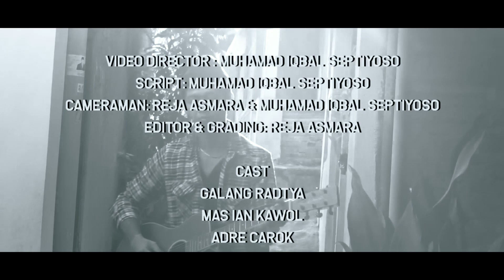JAMAAH TRIBUN - SADARKU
Single Religi Pertama

Song Title
Sadarku

Song Writer
Toby Putra Mahendra

Recording Operator
ilham Ari
Mixing & Mastering
Lennon Record

Produser
Muammar Arif ( KOMENK )
Vidio Direct & Script
Muhamad Iqbal Septiyoso

Cameramen
Reja Asmara
Muhamad Iqbal Septiyoso

Editor
Reja Asmara

Cast
Galang
ian Kawol
Andre Carok
PIon / Paicong
Stevano Utul

JAMAAH TRIBUN

Toby Putra Mahendra ( Vocal )
Iddok                             ( Guitar )
Kapox                            ( Bass )
smanto Dapp              ( Drum )

Thank to :
Tuhan YME
Makne Rasya Mahesa Jenar
FruityLoopz & Taifun
Irama Record
Kawan Kawan Panser Biru Semarang
Warga Tinjomuyo
Warga Mburi Java
Mas Abrok Oldman Store
Mbak akta

Support By :
Oldman Store
Atlas City Store 1
Atlas City Store 2
Preek Company
Flag Originale
Nasi Goreng Mas Galang